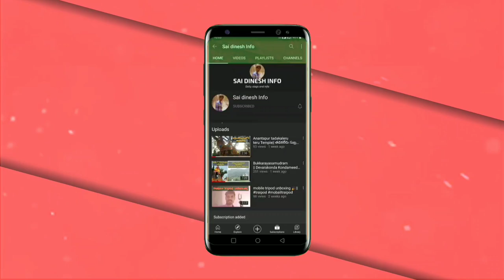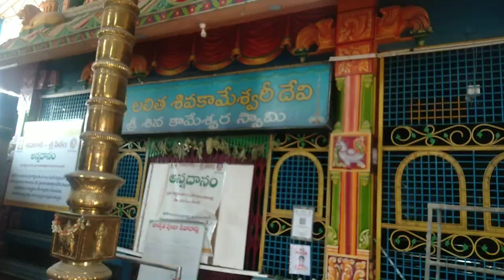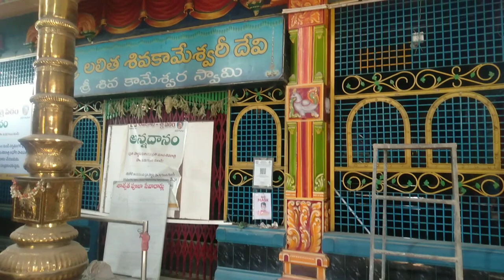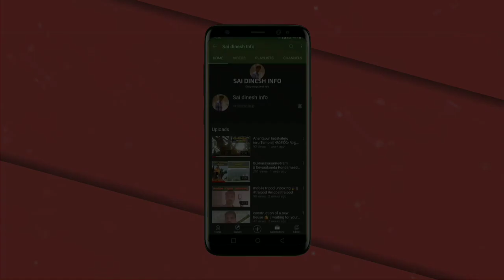anantapur temple moving back 5 feets in first time in history